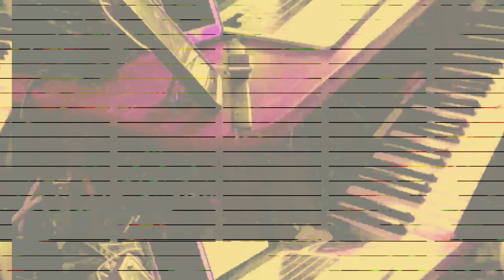[EPILEPSY WARNING] Movie 23 12 11 13h13m01s